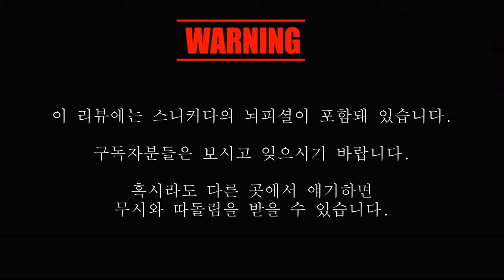아무도 설명해 주지 않아서 생각이란 걸 해봤습니다.나이키 에어 조던 6 트래비스 스캇 브리티시 카키 실착 리뷰 (DH0690-200)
나이키 에어 조던 6 트래비스 스캇 브리티시 카키 언박싱 실착 사이즈 리뷰
Nike Jordan 6 x Travis Scott Retro SP British Khaki
나이키 조던 6 x 트래비스 스캇 레트로 SP 브리티쉬 카키
dh0690-200
it's AUTHENTIC !